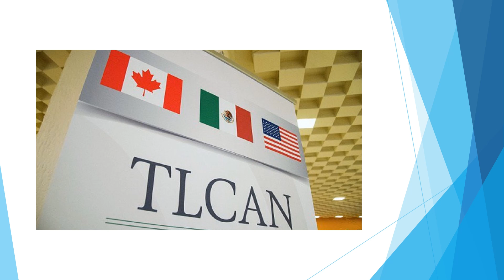Nuevo acuerdo comercial Estados Unidos, México, Canadá, EUMC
Invitados:

Mtro. Isaac Abraham Vergara Contreras,Coordinador de la licenciatura en Finanzas y Contaduría de la Universidad Iberoamericana.

Mtro. Gustavo Alejandro Uruchuru Chavarin,Catedrático en derecho en la UNAM y  consultor en Comercio Exterior.

Mtra. Leticia Armenta Fraire,Académica e investigadora en economía en el Tecnológico de Monterrey, campus Ciudad de México.